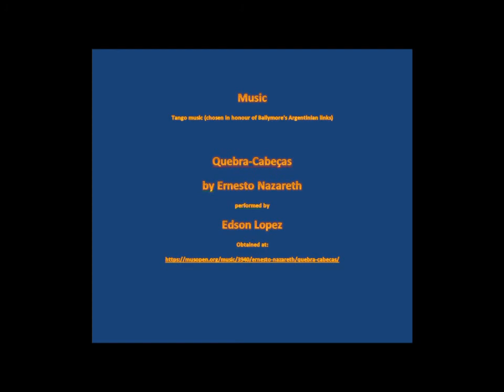Driving through Ballymore 030617